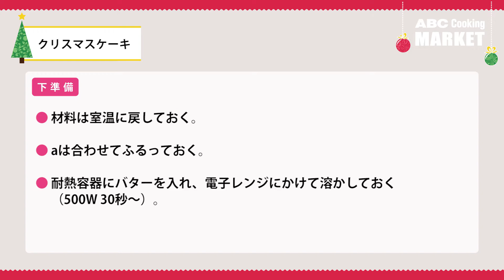クリスマスケーキ‹手作りキット›